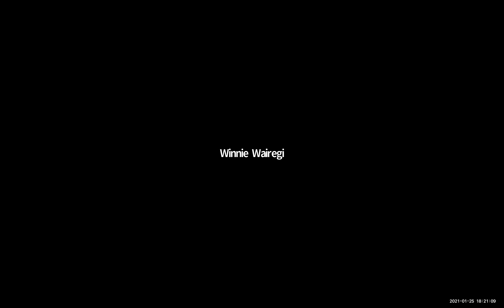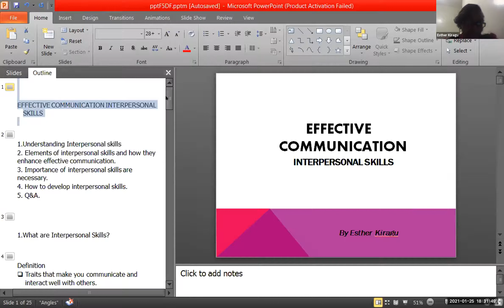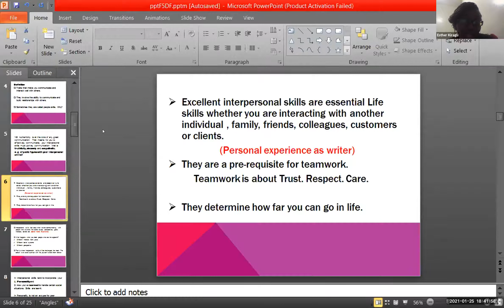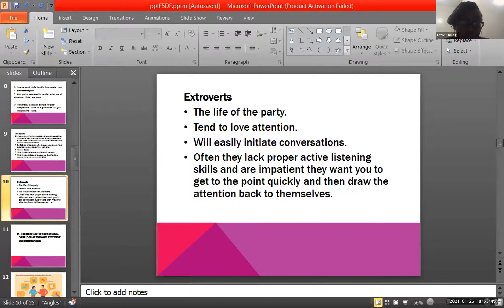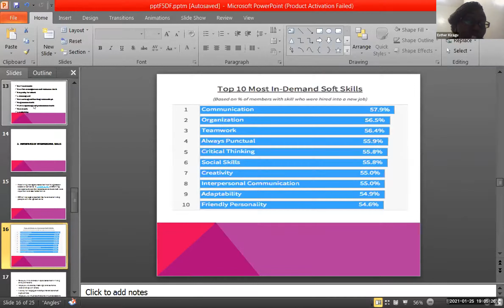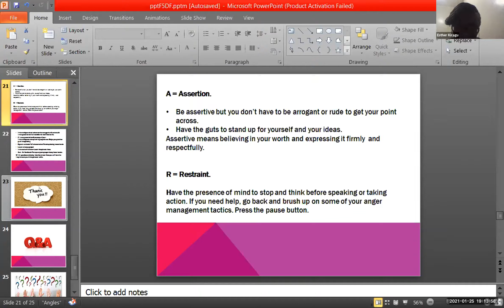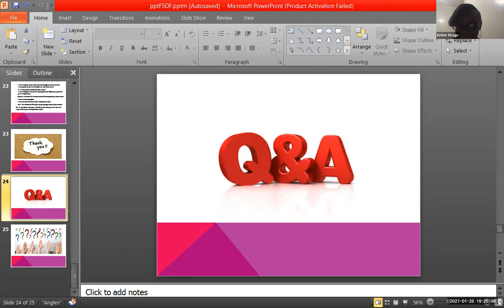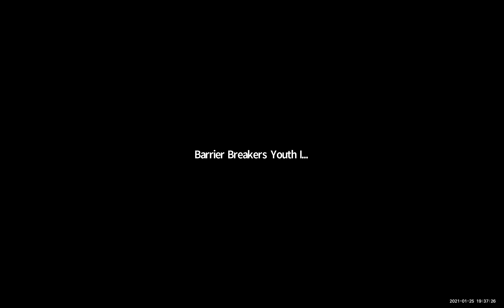Effective Communication-Interpersonal Skills:JengaCareer Yako Series 2 (Session 6)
BBYI Effective Communication Training-Interpersonal Skills  (Session 4) 25th January 2021(6-8Pm EAT)

SPEAKER
ESTHER KIRAGU